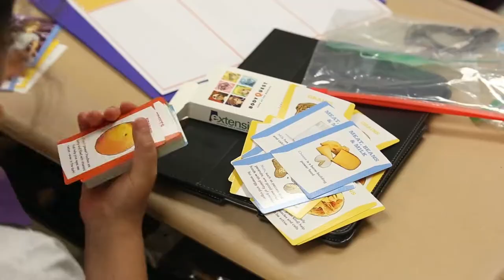Body Quest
The Body Quest program educates 3rd grade students on health and nutrition.